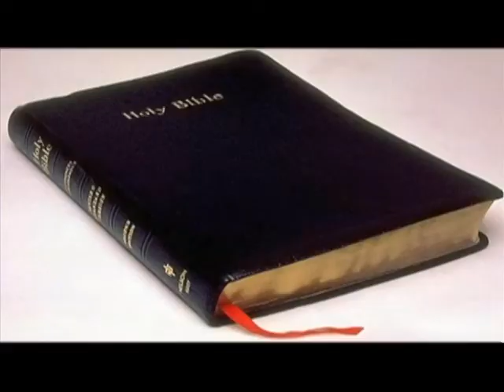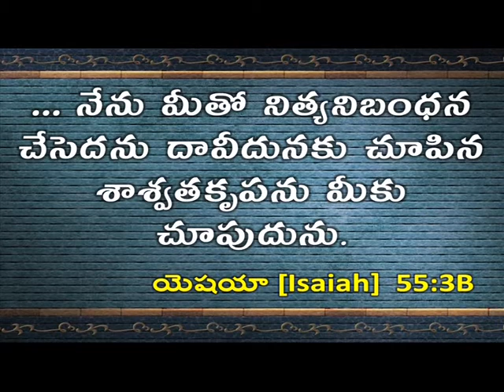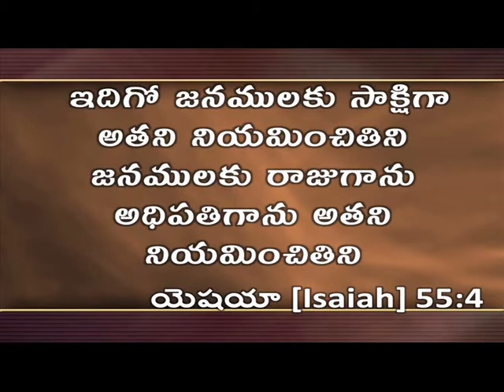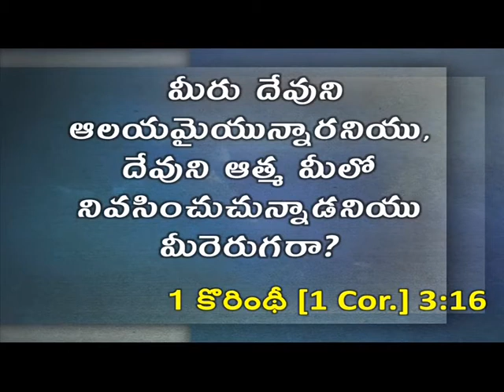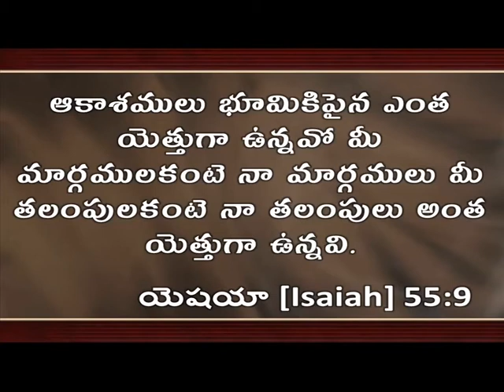Time Of Grace | Dr. Sharath Babu | Kadavarikalam | Subhavaartha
Watch this video of Kadavarikalam and be blessed!!!